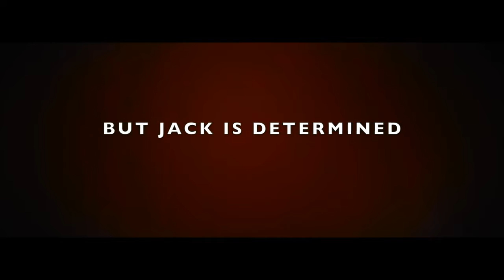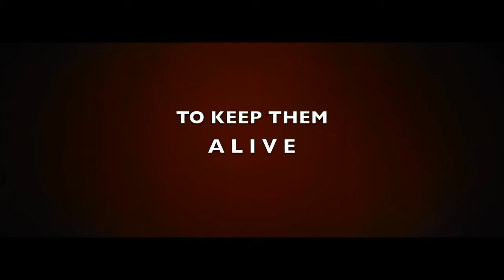JACK LANTERN OFFICIAL MOVIE TRAILER HD